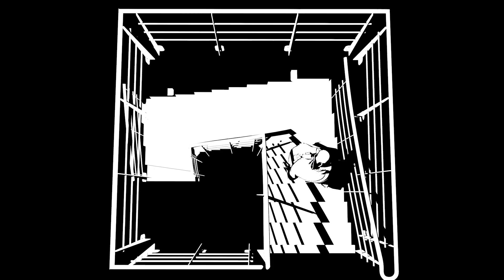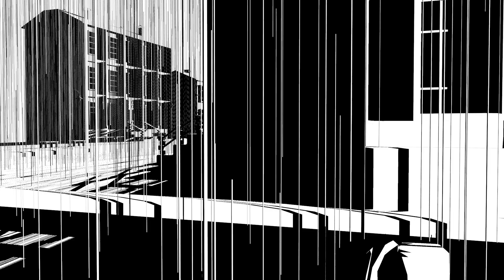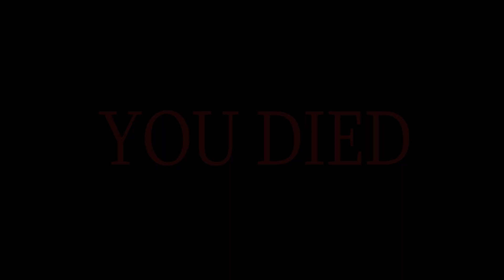God's gonna cut you down MV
Wear masks, keep social distance.